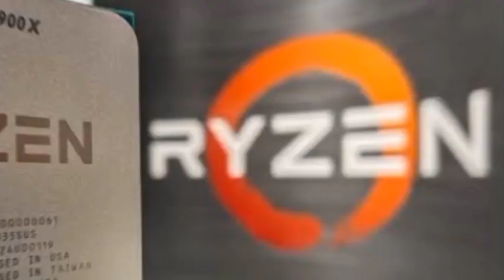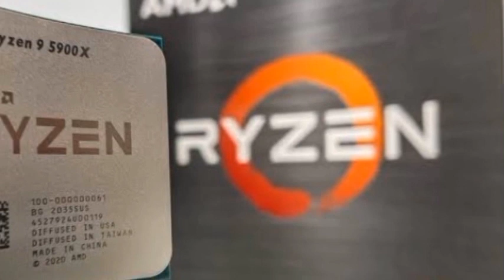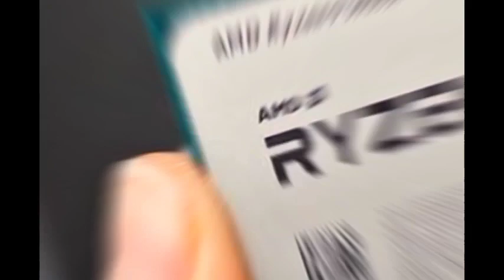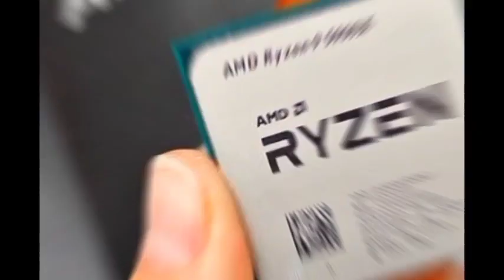AMD Ryzen 9 5900X vs Intel Core i9-11900K/ part 3 / AWSR Update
Today finds us pitting the AMD Ryzen 9 5900X against the Intel Core i9-11900K in a battle for flagship CPU supremacy. AMD's Ryzen 5000 processors took the lead in the desktop PC from Intel's competing Comet Lake processors last year, upsetting our Best CPU for gaming recommendations and our CPU Benchmarks hierarchy. Intel's response comes in the form of its Rocket Lake processors, which dial up the power to extreme levels and bring the new Cypress Cove architecture to the company's 14nm process as Intel looks to upset AMD's potent Zen 3-powered Ryzen 5000 chips.